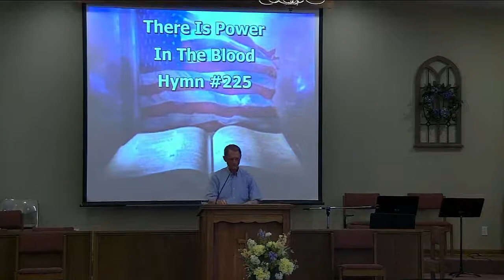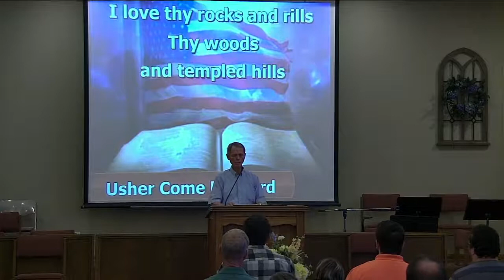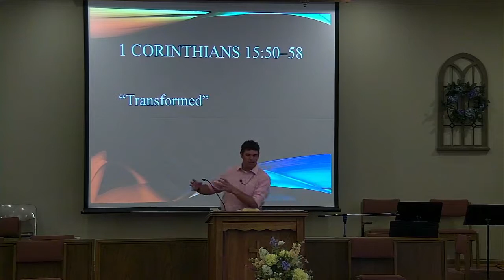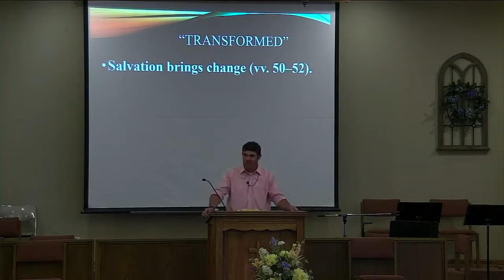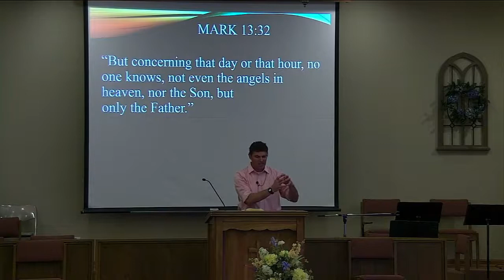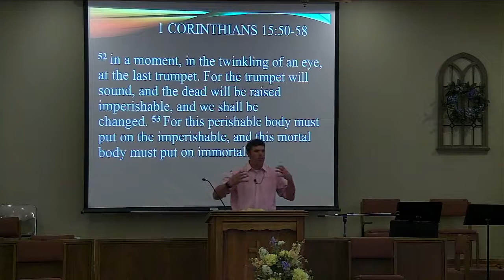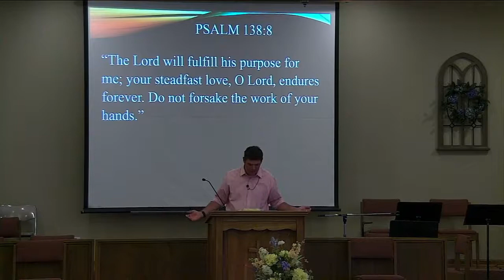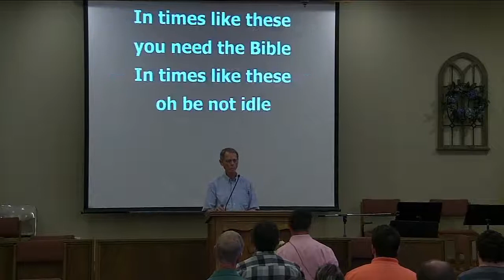Sunday Morning Worship July 3, 2022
Transformed
1 Corinthians 15:50-58
Pastor Chris Kuenzle
Special Music: Tom Carpenter